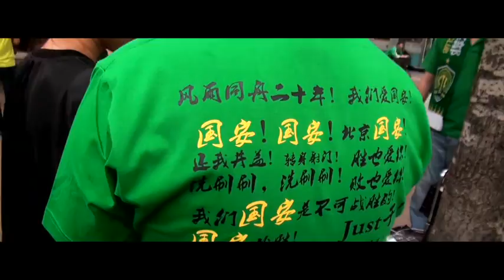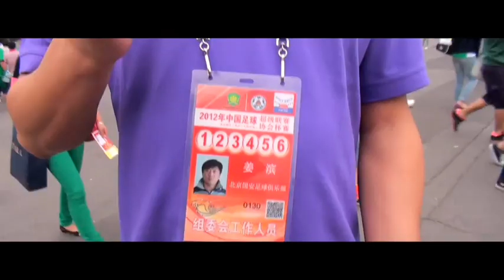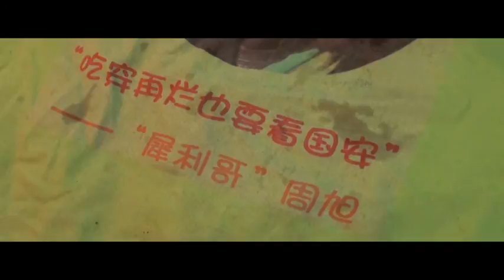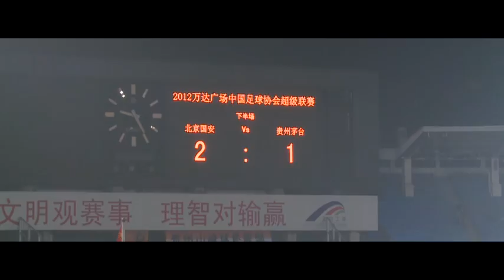2012微紀錄片 我紀錄 “SUPER FANS” 超級球迷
北京國安隊的超級球迷。